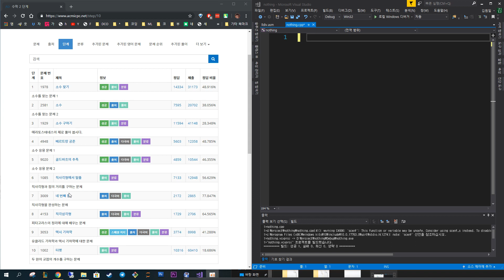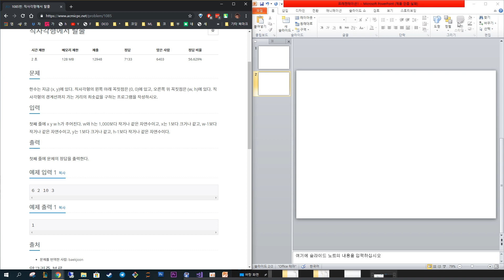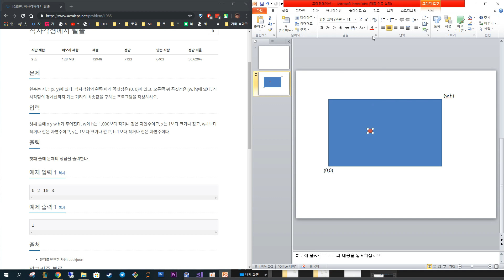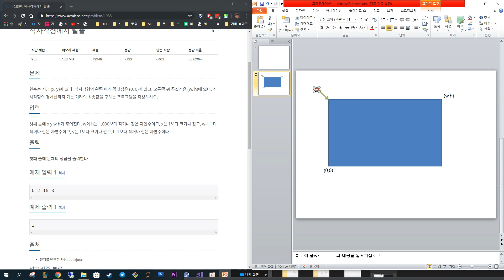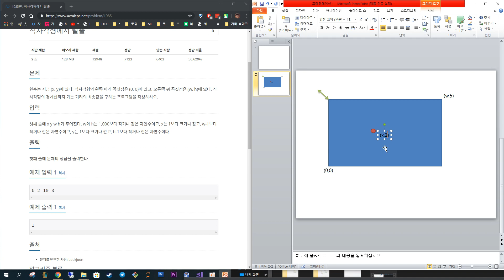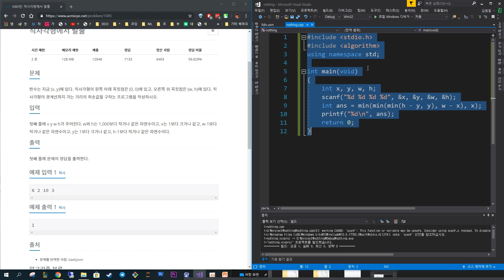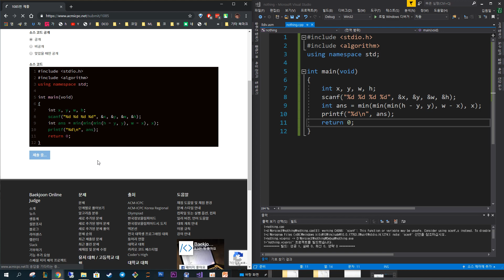[백준 알고리즘 문제풀이] 1085번 직사각형에서 탈출